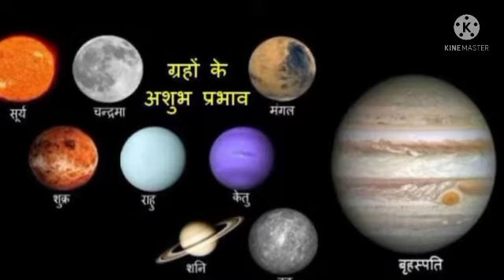shanivar vrat katha || Saturday Fast Story || shaniwar ki katha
shanivar vrat katha
shani varta
shaniwar ki katha
shanivar
saturday fast story
saturday fast rules
Shanivar Vrat Katha-Shanidev Kahani
shani var ki katha
shanichar var vrat kath
शनिवार व्रत कथा विधि
शनिवार की व्रत कथा
 @BHAKTI DHARA BY LEKH RAJ